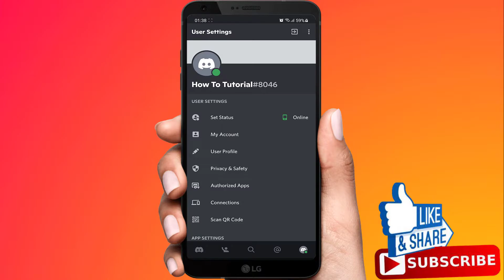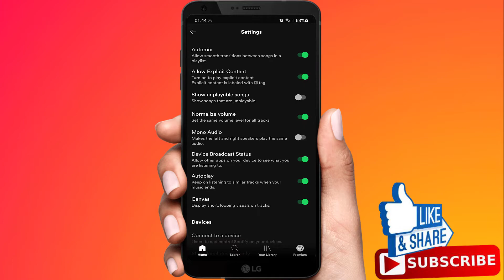How To Show You're Listening To Spotify On Discord Mobile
How To Show You're Listening To Spotify On Discord Mobile, how to show what songs your listening to on discord, how to show your listening to spotify discord.

how to show that you're listening to spotify on discord on mobile.